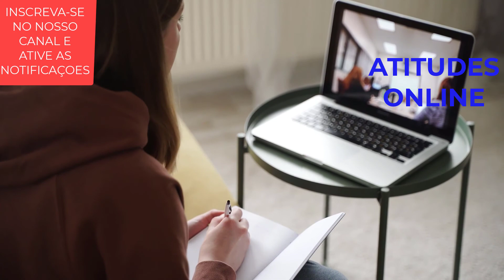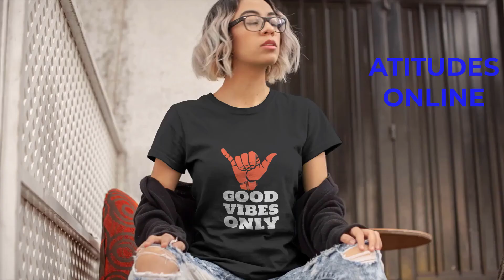Killabyte - Wicked Ways (feat. Danyka Nadeau) [ATITUDES ONLINE] (320 kbps)